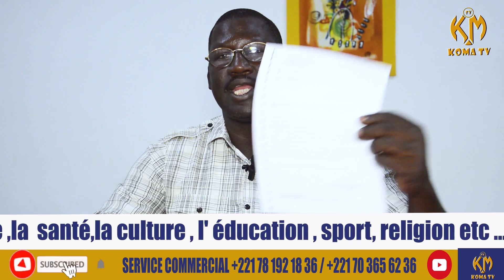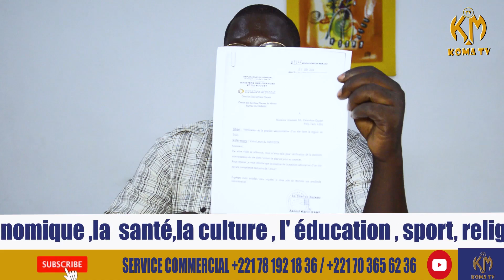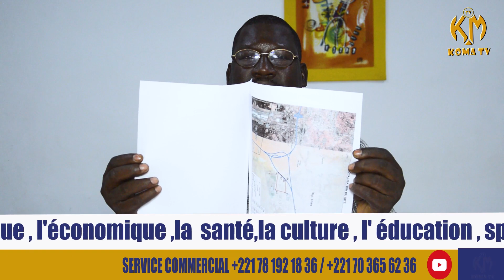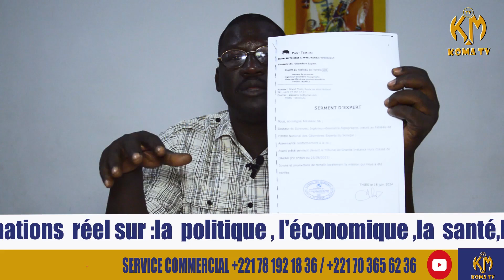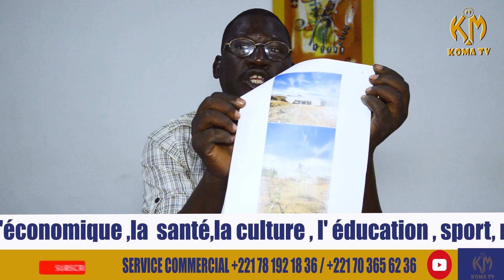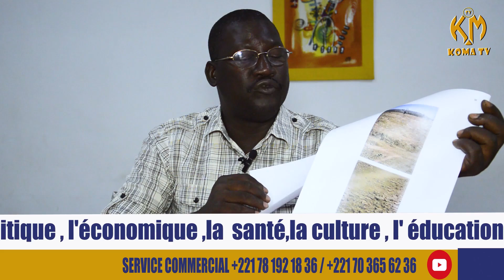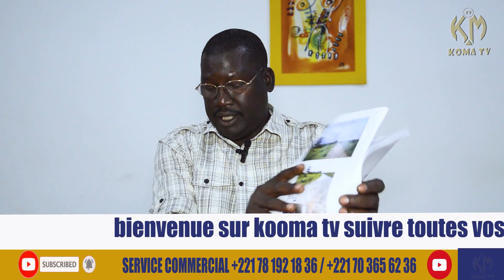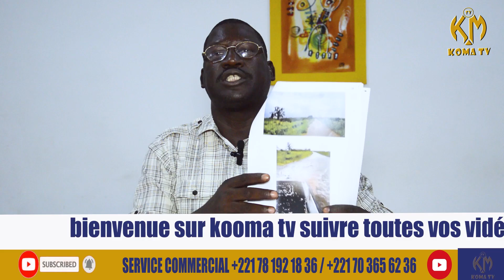QVS : MBAYE SECK Dossier QVS li mo si né...........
Km (kooma) tv vôtre chaîne youtube qui vous permet d avoir des informations réel sur :la politique , l' économique ,la santé,la culture , l' éducation , sport, religion etc .
conférence de presse yewwi askan wi

Revendications